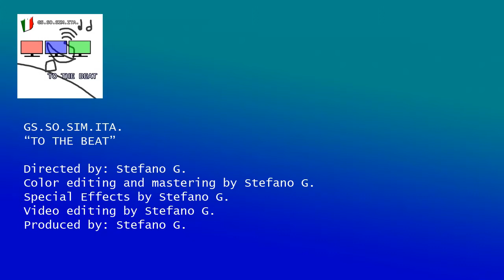GS.So.Sim.Ita. - To The Beat (music video)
Title: To The Beat
Genre: Synthpop
Year: 2018

Written by Stefano G.

"To The Beat" is the lead single by GS.So.Sim.Ita.  It is the latest single by Stefano G.  with the first song under his moniker "GS.So.Sim.Ita".   The video done using a backdrop setting, features GS.So.Sim.Ita. performing the song on his piano and singing in various places around the world, including the Ontario, Canada communities of Alliston, Beeton, Tottenham, Bradford, Alcona (in Innisfil), Barrie, Orillia, Warden's Park (in Adjala-Tosorontio), Penetanguishene, Balm Beach, Wasaga Beach, Angus, Loretto, and Earl Rowe park (in Adjala-Tosorontio), as well as Cayo Coco, and Maron, Cuba, and Rome (where his parents and maternal grandmother grew up), and Siena, Italy.